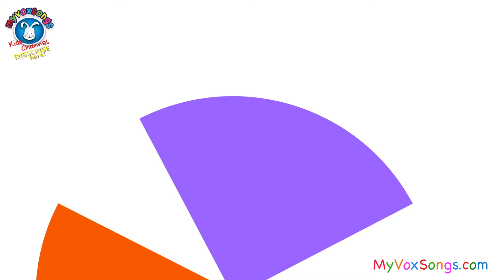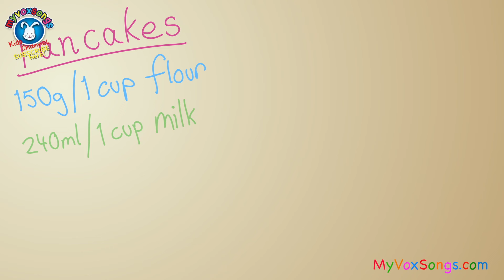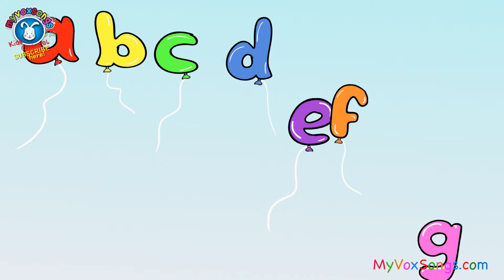Old MacDonald Had A Farm & More Nursery Rhymes w/ Lyrics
Find out more about the history of Old Macdonald Had A Farm in my ✒️BLOG ➡️

🌈🎵Nursery Rhymes PLAYLISTS For Babies, Toddlers & Young Kids

🌈🎵Spanish Songs, Kids Stories, Activities & Seasonal Kids Videos

🌈🎵Music STREAMING & Downloads
Sometimes you will see YouTube ads in our Youtube videos but f you want uninterrupted music then head over to these digital music stores…

🙌🎵The Lullaby Album 'Bedtime Lullabies' - music to help baby go to sleep

🌈🎵Join the Parenting, Carer & Teacher Community
Join our Social family of parents, guardians, playgroup leaders, child carers, babysitters & nursery teachers.

🌈🎼OldMacDonald Nursery Rhymes Listing:

Click time stamp to go direct to the song you want:
0:03 Old MacDonald Had A Farm
3:07 Five Little Monkeys Jumping on the Bed
4:37 Twinkle Twinkle Little Star
7:13 The Itsy Bitsy Spider
8:24 Humpty Dumpty
9:30 Get the App
10:20 Ten Green Bottles
13:22 Head Shoulders Knees & Toes
16:31 The Wheels On The Bus
19:16 Row Row Row Your Boat
20:55 Wind The Bobbin Up
22:56 The Snowman | Winter Song
25:35 Incy Wincy
26:45 Five Little Ducks Went Swimming
28:12 Sleeping Bunnies
31:00 I can Sing A Rainbow
33:19 If You're Happy & You Know It
34:12 Five Little Speckled Frogs
35:50 Pat-A-Cake
37:40 The Alphabet Song (with Zee)
38:56 I'm A Little Teapot
39:41 The Wheels On The Bus (All day long)
42:20 Hey Diddle Diddle
43:42 The Alphabet Song (with Zed)
45:12 Baa Baa Black Sheep
46:32 Once I Caught A Fish Alive
47:47 Hickory Dickory Dock
48:45 Three Little Men In A Flying Saucer